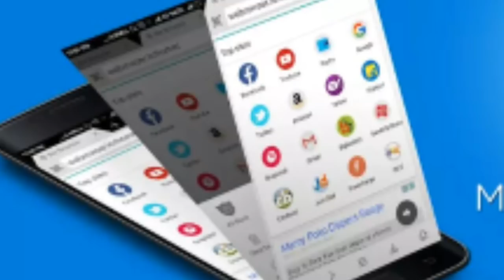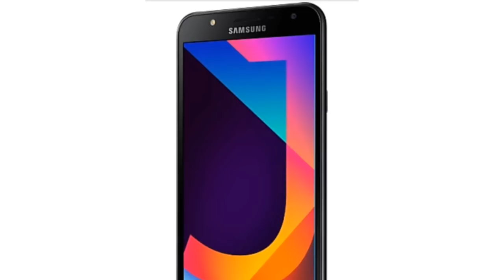New SAMSUNG J7 Nxt 2017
New SAMSUNG J7 Nxt

• Handset, Charger, Battery, Handsfree Earphone, User Manual
Key Features
• 2 GB RAM | 16 GB ROM | Expandable Upto 256 GB
• 5.5 inch HD Display
• 13MP Rear Camera | 5MP Front Camera
• 3000 mAh Battery
• Exynos Octa-Core 1.6GHz Processor

General

Model Number
SM-J701FZDDINS
Model Name
Galaxy J7 Nxt